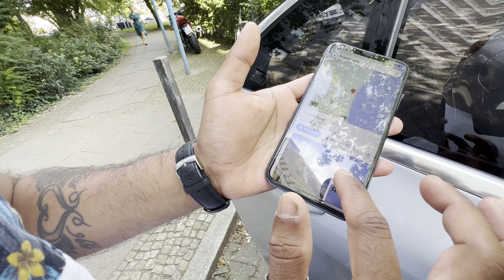15. November 2023